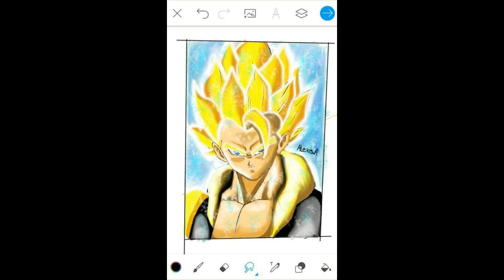Quinta Galeria de Suscriptores 😱😱🤩😍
Como siempre les digo gracias por su apoyo ya somos 1k enserio les agradezco 😁😁😁
Por ultimo no te rindas no necesitas ser un experto pa ser un gran artista como lo dijo una persona sabia que me motivo a dibujar 🤩😁